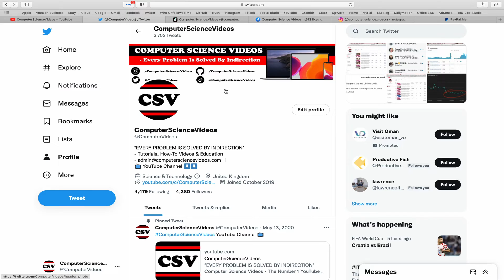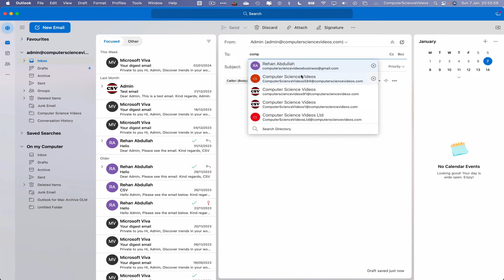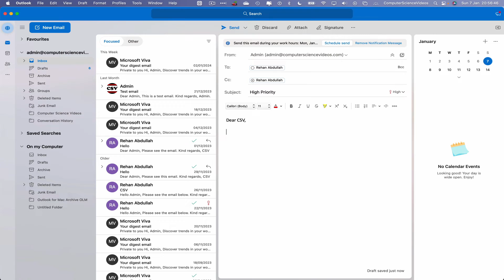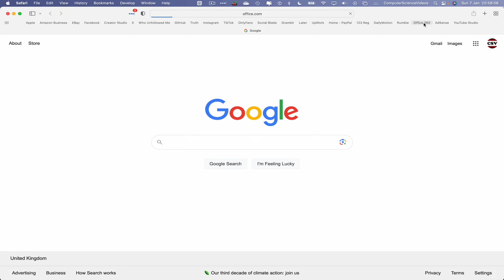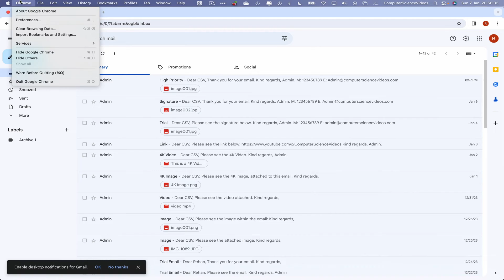How to SEND an Email w/ High Priority On The New Microsoft Outlook Using a Mac Computer - Tutorial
How to SEND an Email w/ High Priority On The New Microsoft Outlook Using a Mac / Desktop Computer - Basic Tutorial | New